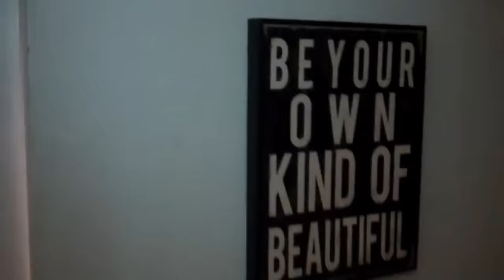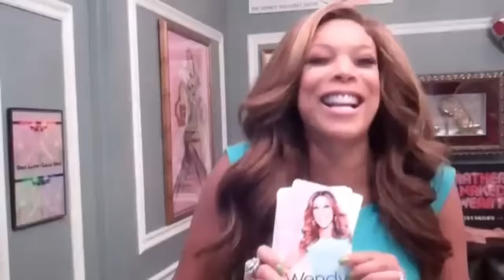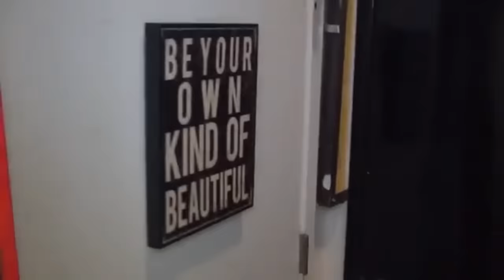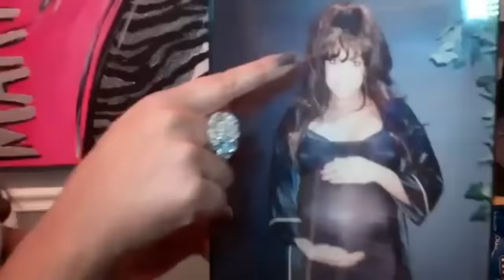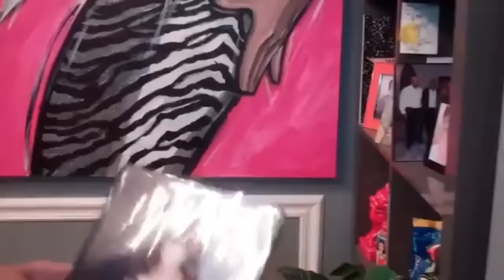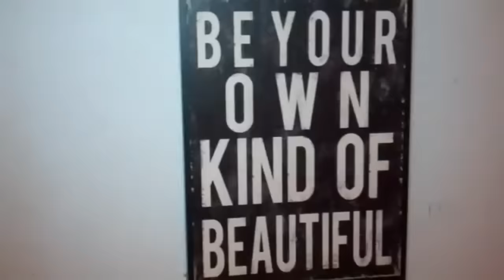Wendy's After Show - Season 4 Compilation, Part 6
Collection of After Shows from Season 4 of 'The Wendy Williams Show'.

Mrs. Hunter Speaking 00:04
A Little Something Extra! 8:15
Patriotic Fashion! 15:58
A Broadway Family! 22:00
Red, White and Blue 35:02
I know What Side My Bread is Buttered! 37:29
A New Trench Coat! 45:16
Going under the Knife 50:18
I Feel So Free! 55:56
I Feel Old 58:19
I CAN'T with This Show! 01:05:09
Guy Candy 01:10:18
Twerk It! 01:17:15
A Surprise for Wendy 01:23:42
If It's Short, It's For Me! 01:27:57
Thanks for Waiting! 01:38:38
I'm Going Home! 01:44:20
Strike a Pose! 01:51:38
Body Roll 02:06:35